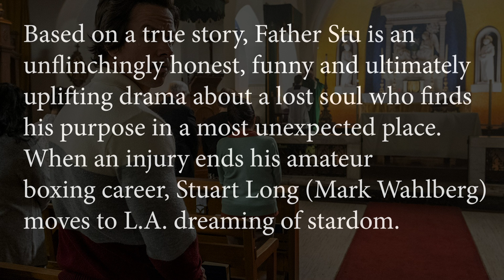A Non-Catholic Watches Father Stu (Mark Wahlberg Film)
Here's a non-Catholic, but Christian reaction to the Mark Wahlberg and Mel Gibson film, Father Stu.